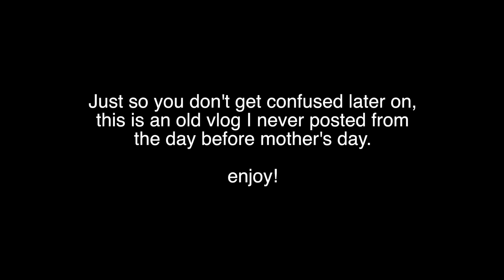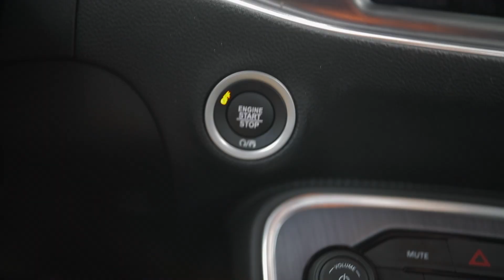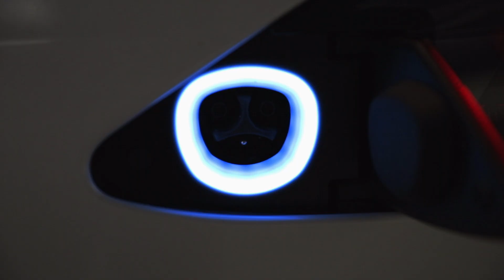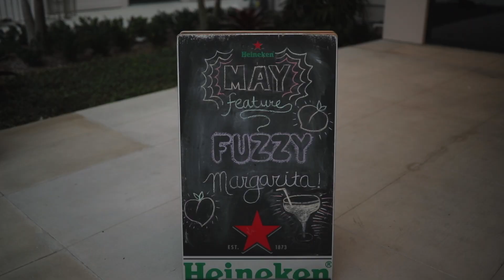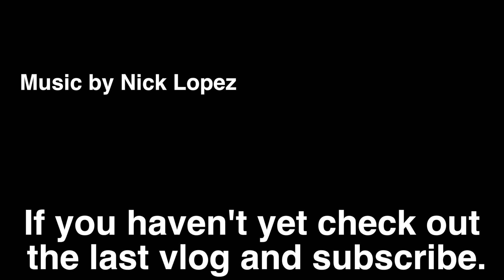Mother's Day Shopping is Hard